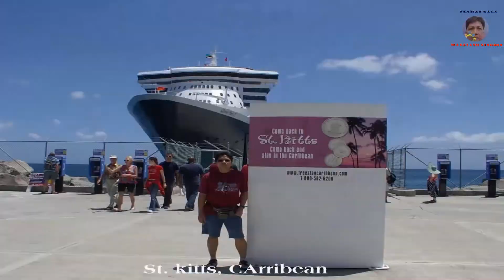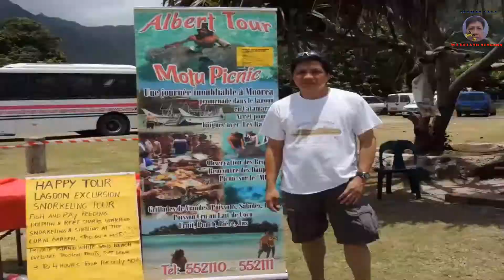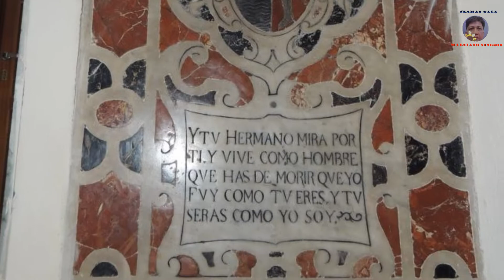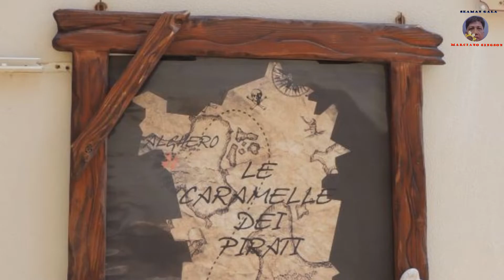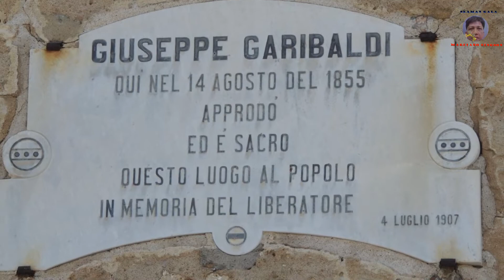Alghero Town in Sardenia Italy ( Vlog 232 )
Marciano Singson Travel Vlog Around the World & Philippines Like : Alghero Town in Sardenia Italy.

I want to share the Places Around The World that I visited, Their Cities, Town & Provinces. Their Cultures, Historical Places, Archetectural Building, Roads & Bridgest Design From Past to Present, Modern & Old. Their People & Beautiful View that Tourist most visited.

Alghero is a city on the northwest coast of Sardinia, Italy. Encircled by ancient walls, it’s known for its cobblestoned old center. Its Catalan Gothic buildings include the Cattedrale di Santa Maria, with an imposing bell tower, Palazzo Guillot and Chiesa di San Francesco, a 14th-century church. The nearby Chiesa San Michele has a colorful tiled dome. The Museo del Corallo di Alghero contains red coral displays. ― Google

Sardinia is a large Italian island in the Mediterranean Sea. It has nearly 2,000km of coastline, sandy beaches and a mountainous interior crossed with hiking trails. Its rugged landscape is dotted with thousands of nuraghi – mysterious Bronze Age stone ruins shaped like beehives. One of the largest and oldest nuraghi is Su Nuraxi in Barumini, dating to 1500 B.C. ― Google